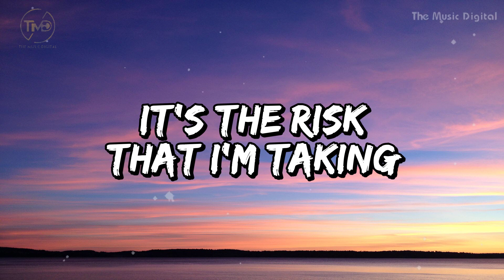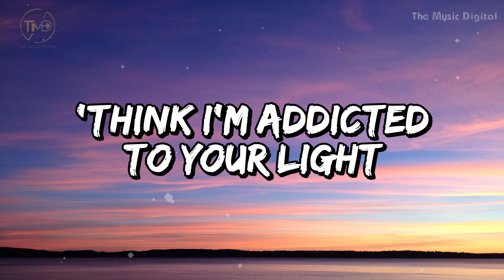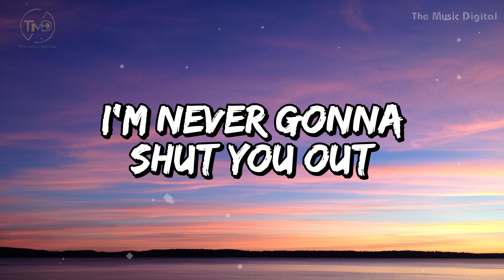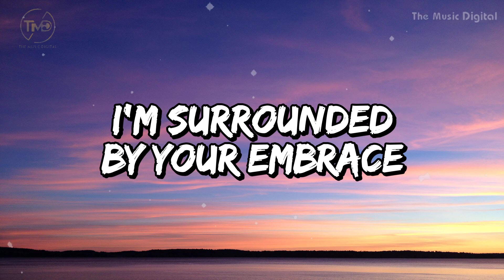Halo ( lyrics ) - beyonce (mix) taylor swift adele | CloundMusic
Halo ( lyrics ) beyonce

Halo

Halo
Halo
Ooh

Halo, oh oh
Halo